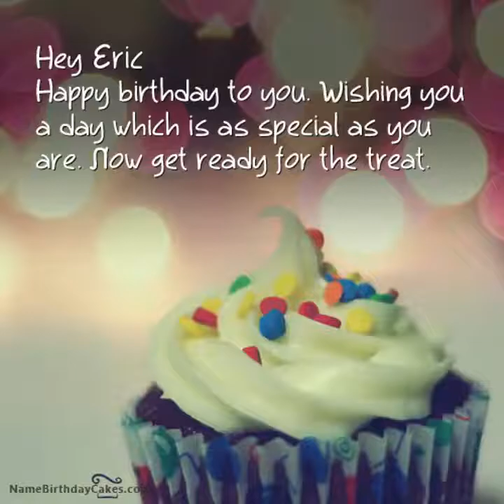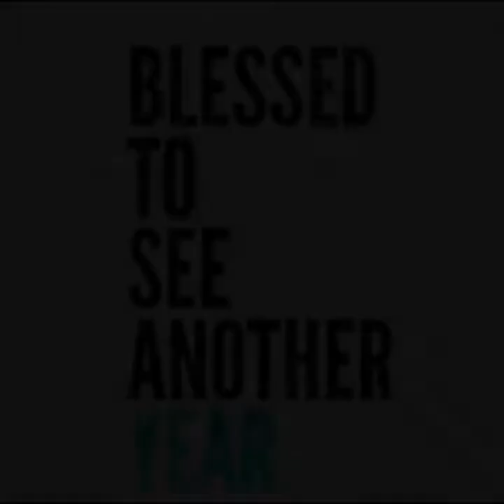Happy 16th Birthday Kuya Eric.👦🎂🍝🍻😘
More birthdays to come. Thank you for everything! Take care and God Bless. Stay safe!😉